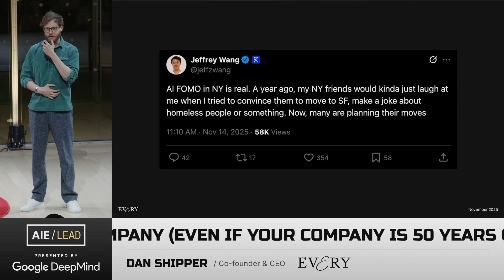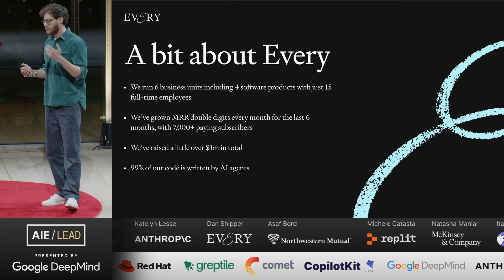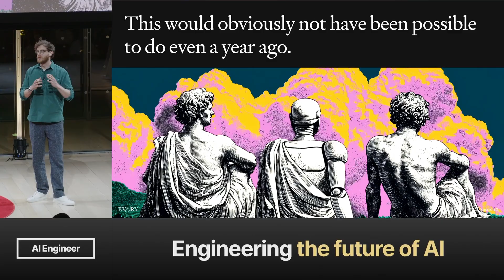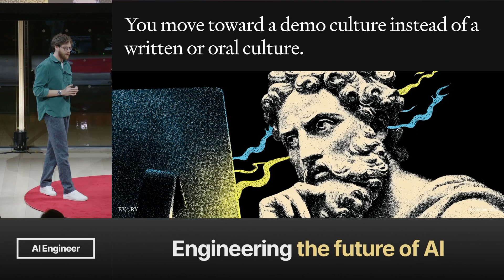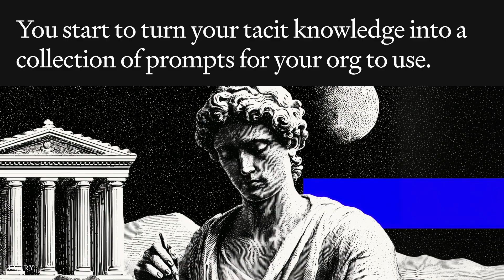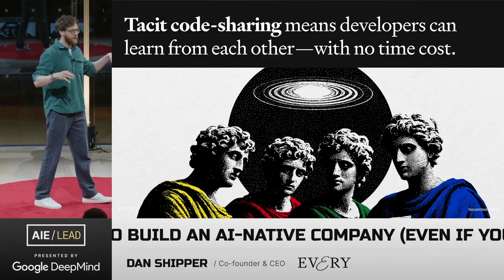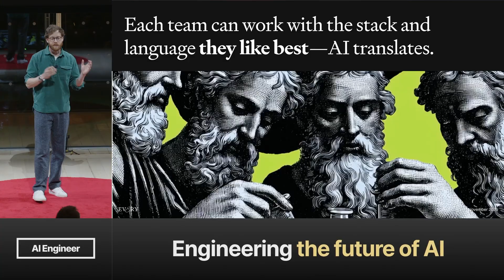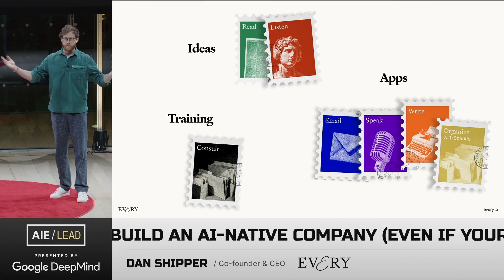Dispatch from the Future: building an AI-native Company – Dan Shipper, Every, AI & I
The central thesis is that there is a "10x difference" between an organization where 90% of engineers use AI versus one where 100% do. At 100% adoption, the fundamental physics of software engineering change: a single developer can build and maintain complex production apps, managers can meaningfully contribute to code, and the organization can move from a "memo culture" to a "demo culture." He introduces the concept of "Compounding Engineering"—where every feature built creates artifacts and agents that make building the next feature easier—and argues that we are shifting from text-editor-based coding to agentic, delegated workflows (Claude Code) that allow for parallel processing and "fractured attention" work.

Timestamps:

00:00 Introduction & The "No Playbook" Reality
02:11 The 10x Difference: 90% vs 100% AI Adoption
03:16 Every's "AI Native" Structure (15 people, 4 products)
04:14 Product Examples: Kora, Monologue, & Spiral
05:30 The Shift to Cloud Code & Agentic Workflows
06:00 Parallel Execution & Vibe Coding
07:20 The Rise of "Demo Culture"
14:00 Cross-App Collaboration & Customer Agents
14:35 The Polyglot Stack Advantage
15:09 Managers Committing Code & Fractured Attention
16:20 Compounding Engineering & Conclusion

AIE is coming to London and SF! see dates and sign up to be notified of sponsorships, CFPs, and tickets